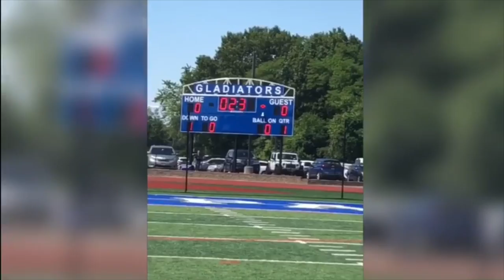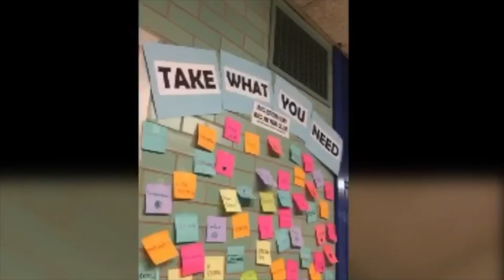MY LAST DAY OF HIGH SCHOOL FOREVER! (student w/ anxiety)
if i have one piece of advice for you, its to cherish your time in high school. i've had anxiety every single day at the thought of going to school, but i already miss it!!! its crazy, but i will never forget high school and the friends and experiences and memories that i had.